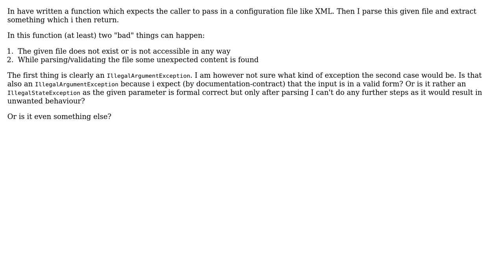Software Engineering: IllegalStateException vs. IllegalArgumentException (2 Solutions!!)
Software Engineering: IllegalStateException vs. IllegalArgumentException

With thanks & praise to God, and with thanks to the many people who have made this project possible! | Content (except music & images) licensed under CC BY-SA | Music | Images & others | With thanks to user valenterry user user949300 user Benni and the Stack Exchange Network Trademarks are property of their respective owners. You are responsible for your own actions.